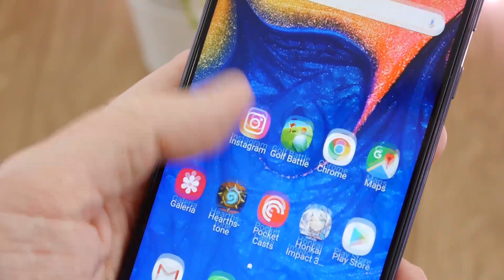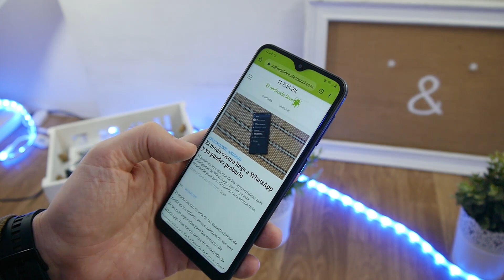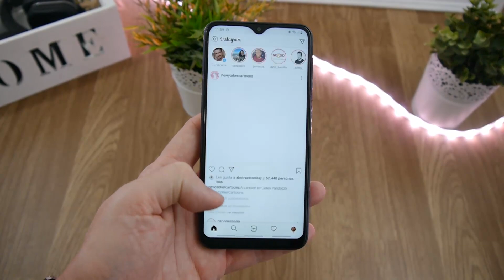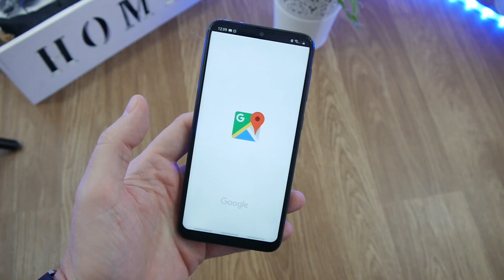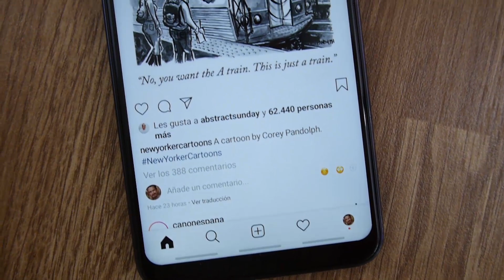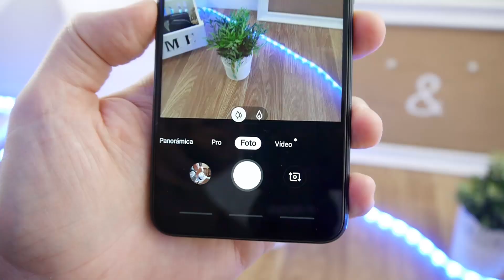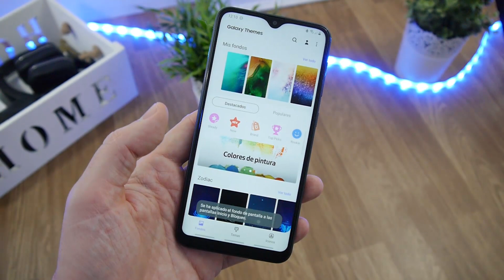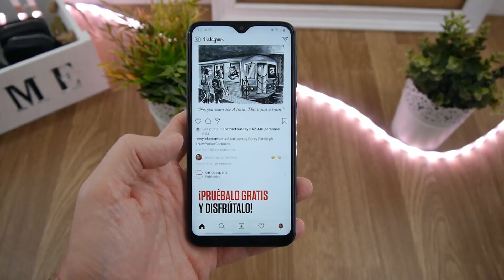Samsung Galaxy A10: review del MÓVIL MÁS BARATO de Samsung